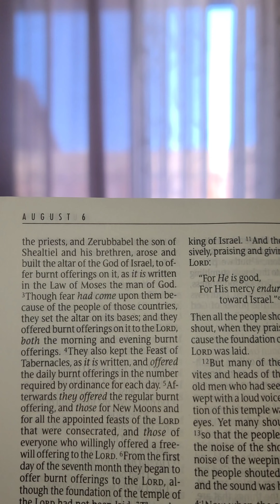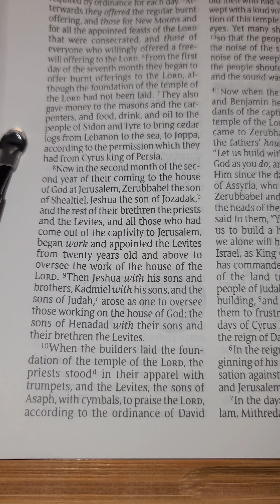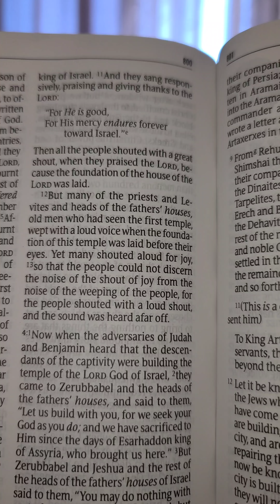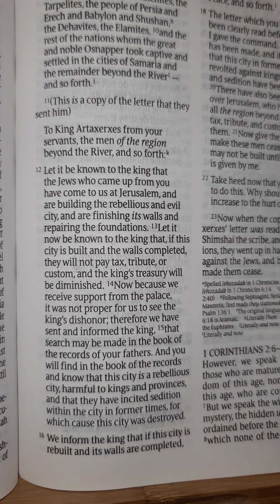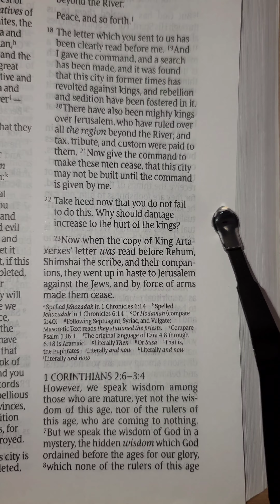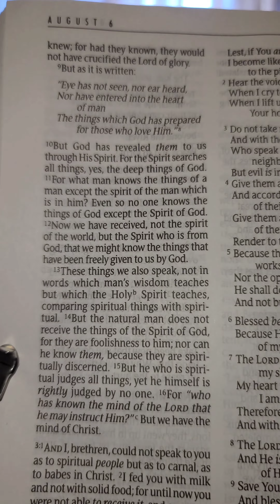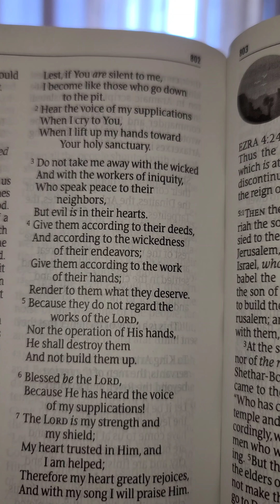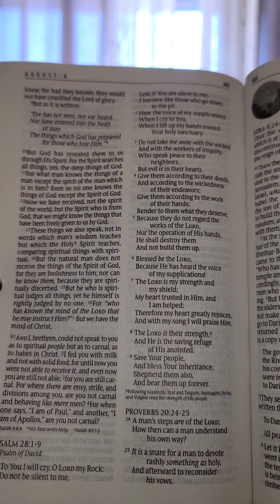One Year Bible Reading August 6th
August 6th